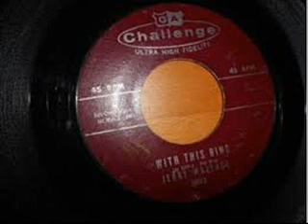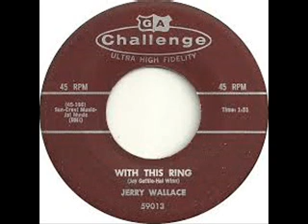With This Ring Jerry Wallace In Stereo Sound 2 Declicked 1958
In Stereo Sound_2  (Declicked)